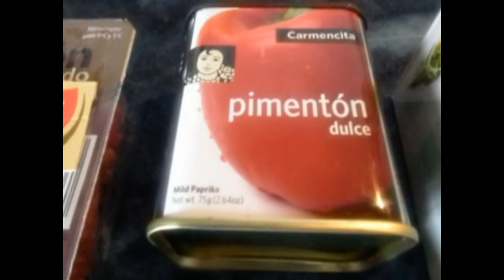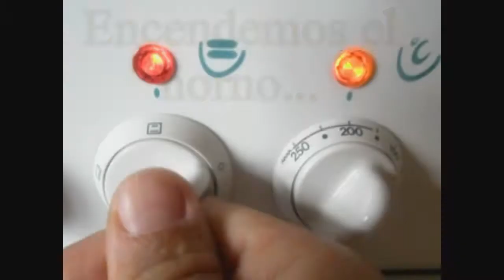Magdalenas de pastor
Por qué "Magdalenas de pastor" ? Pues por el chorizo y el jamón...Podrian haber sido con leche de cabra y manteca de cerdo...pero me parecia un exceso !!! No están los tiempos para meterse mucha "grasuza", que luego vienen los colesteroles y no mola!!! Os recomiendo estas "delicatessen" con una buena cervecita bien fría o en su defecto un vino tinto del güeno!!!

Dejaros de vermouts y cosas de esas, de modernos! Buen provecho!